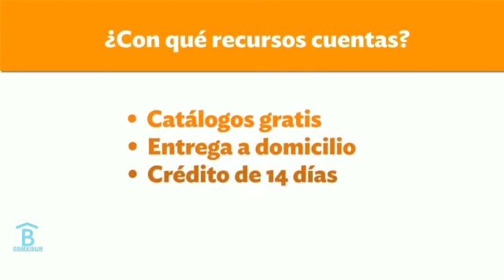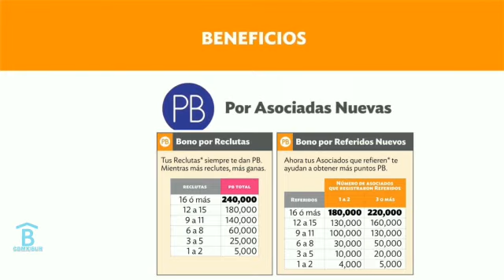Beneficios de distribuidora